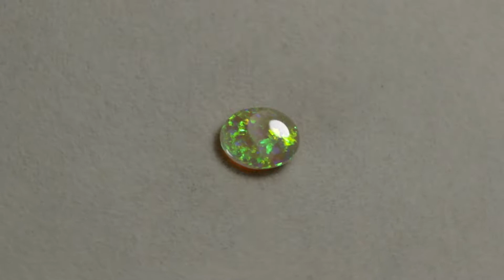Black Opal Cut and Polished, Lightning Ridge - Blc934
Bright gem pieces of seam opal from Lightning Ridge, Australia. Cut and polished to bring out the stones lustrous inner colours. Interested? and check the sku number to see if the product is still in stock.